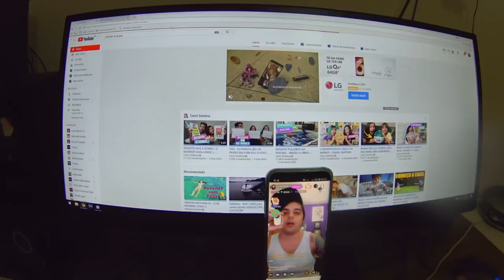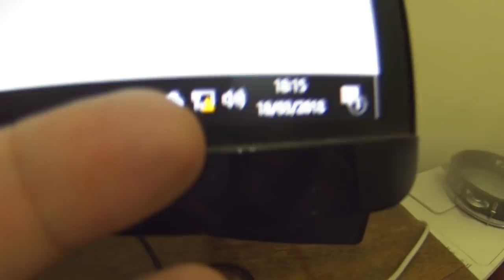ELA ME ASSUSTOU E PROBLEMAS COM A INTERNET- VDC #378